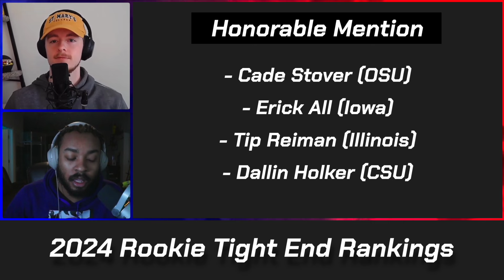2024 Rookie Tight End Rankings | Bowers BETTER Than Pitts!?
Welcome to the FF Ball Busters Podcast! Today we are Ranking the 2024 Rookie Tight End Class! Obviously Brock Bowers sits in a tier of his own at the top, but there's still some value to be squeezed from the other top prospects in this class. So stick around and find out who we think you should have on your radars for your upcoming rookie drafts! Let us know what you think of our TE rankings down in the comments below! We hope you enjoy!

0:00 Intro
1:07 Brock Bowers
3:20 Ja'Tavion Sanders
6:29 Ben Sinnott
9:40 Jaheim Bell
13:09 Theo Johnson
16:18 Jared Wiley
19:09 Honorable Mentions
20:15 Outro

^ If this link doesn't work, check the description in our latest video for one that is up to date

Will: @WillakaMarQ on all socials (Twitter, Instagram, TikTok)

Eric: @Eric_LTFB on Twitter